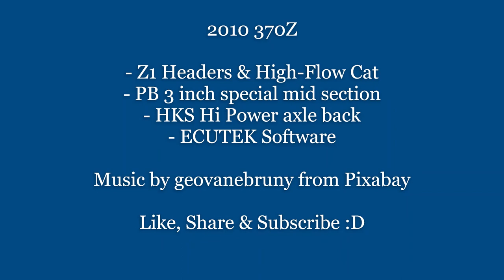370z Z1 Headers, HKS Exhaust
2010 370Z

- Z1 Headers & High-Flow Cats
- PB 3 inch special mid section (vibrant resonator & muffler) no rasp!
- HKS Hi Power axle back
- ECUTEK Software